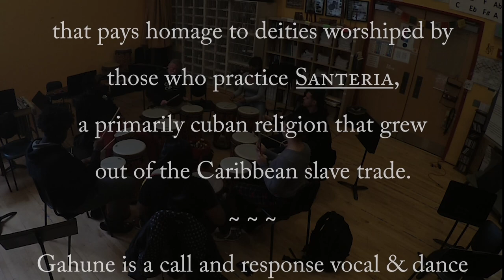Patrick W. Smith Video 2, Cooperative Arts HS 8-minute Percussion Class Video for 2024 MusEd Award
This is a short 8-minute video showing how I work with students in our Percussion Group.  Of a 10 lesson Unit, this video shows the 9th lesson in preparation for a live performance in our Spring Concert Season.  The students have studied some West African and Cuban cultural and religious history, heard recorded music from Ghana and Nigeria, and discussed topics from slavery to systemic racism, all to better understand this music.
The students are all multi-instrumentalists but are not primarily drummers or percussionists.  While this video focused only on drumming and some singing, the Trombone, Bassoon, Tenor Sax, Voice, Trumpet, Piano, acoustic and electric Bass are all in the mix throughout the year.